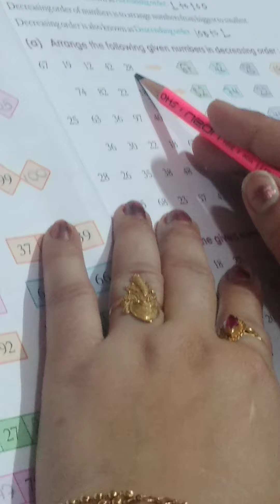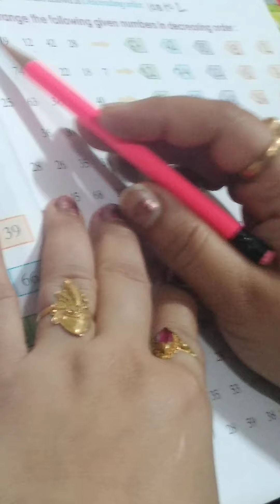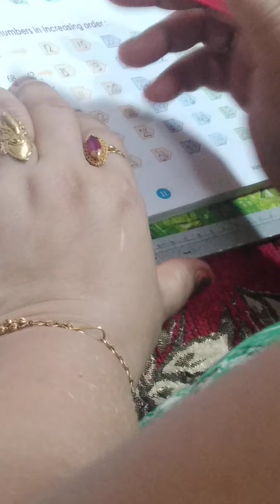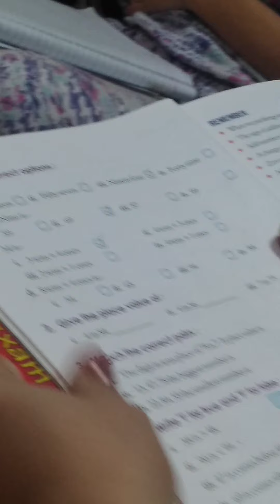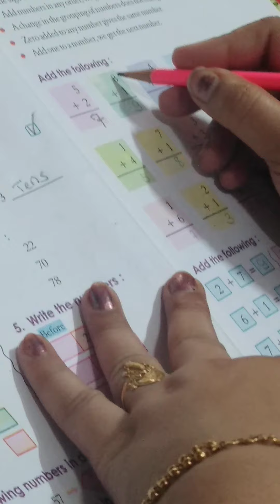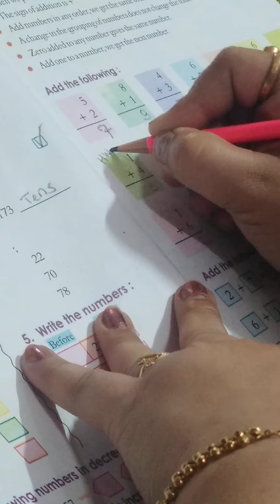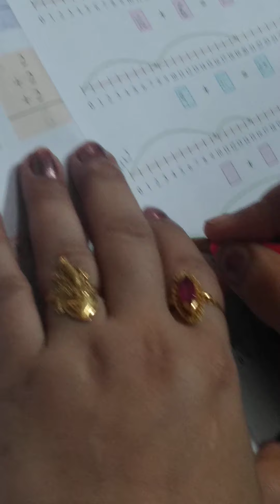Subject math chaper1 (Revision)part3